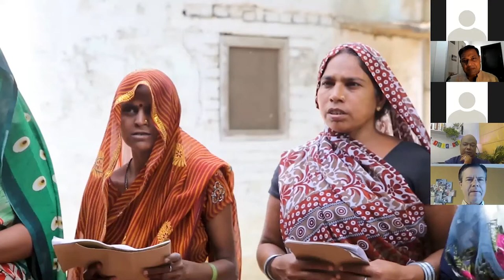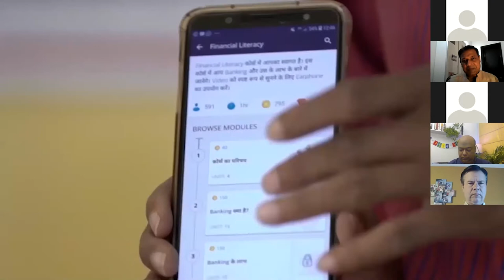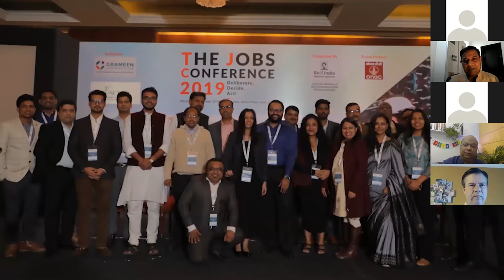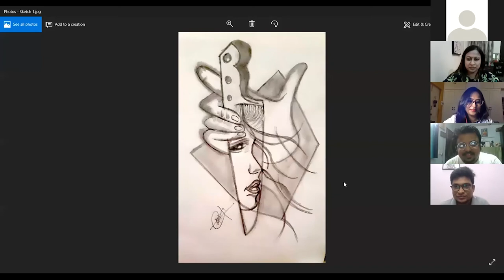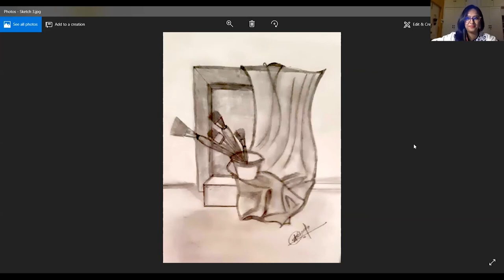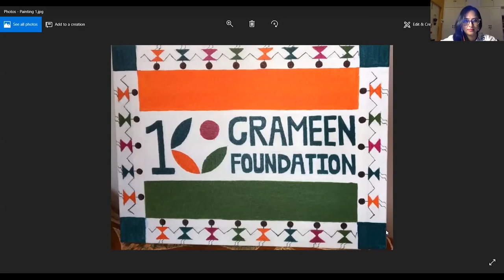Grameen Foundation India Turns 10!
AS we turned 10, we celebrated our journey through a virtual event.